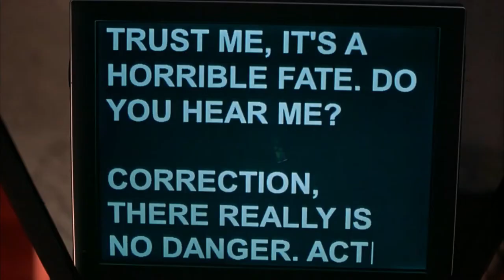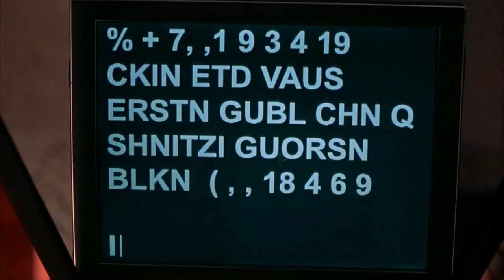Anchor reporter reading the teleprompter Scene - Scary Movie 3 Movie HD 1080p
Movie details :
Scary Movie 3 is a 2003 American parody film which parodies the horror, sci-fi, and mystery genres. It is the sequel to Scary Movie 2 and is the third film in the Scary Movie film series, and the first to be directed by David Zucker.

The film stars Anna Faris and Regina Hall reprising their roles as Cindy Campbell and Brenda Meeks, respectively. New cast members include Charlie Sheen, Simon Rex, Anthony Anderson, Kevin Hart, and Leslie Nielsen. It is the first film in the series to feature no involvement from the Wayans family. The characters of Shorty Meeks and Ray Wilkins, previously played by Shawn and Marlon Wayans, do not appear, nor are they referenced.

The film's plot significantly parodies the films The Ring, Signs, The Matrix Reloaded and 8 Mile. The film grossed $220.7 million worldwide. It is the last film in the series to be released by The Walt Disney Company's subsidiary Miramax Films, under the brand Dimension Films. It was named the 2004 Teen Choice Awards in the category of Choice Movie: Your Parents Didn't Want You to See.